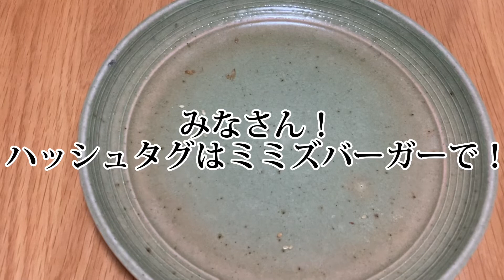【都市伝説】ミミズバーガー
その昔、某ハンバーガーチェーン店で噂となった「ミミズバーガー」。その味を確かめるべくネイチューブが今動き出す…！

この動画を見て少しでも自然や生き物に興味を持っていただき、みなさんが外に出る機会となってくれたら嬉しいです。